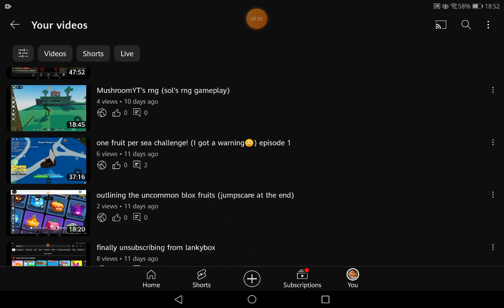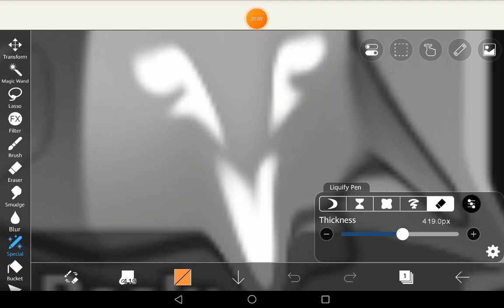studying while 1 of my vids plays on loop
My vids help me consentrate